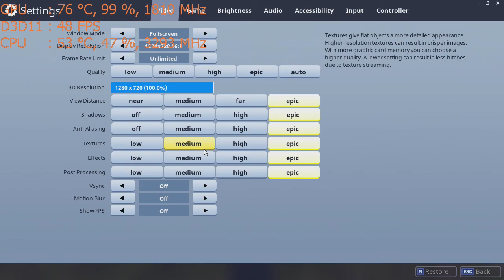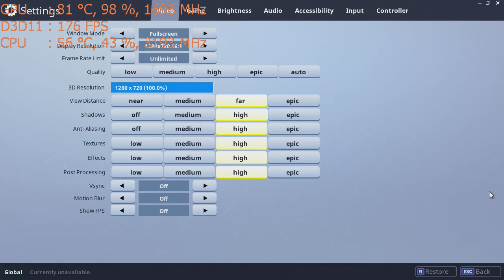Fortnite 720p ; Epic & High settings on the Nvidia GT 1030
CPU: I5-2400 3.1ghz base  - 3.4ghz turbo
GPU: MSi GT 1030 2gb OC
Ram: 8gb 1600mhz ddr3 (running at 1333mhz).
Res: 720p epic & high, settings.